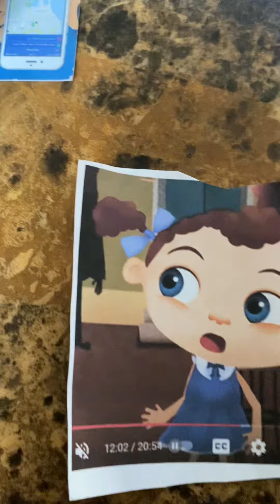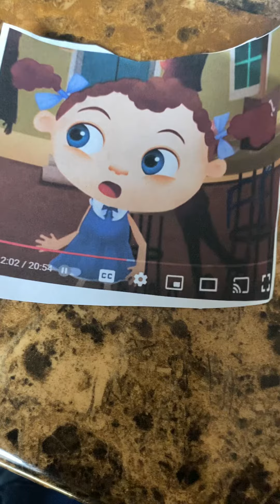Seesaw Letter F Song Alphabet Songs | Phonics Practice